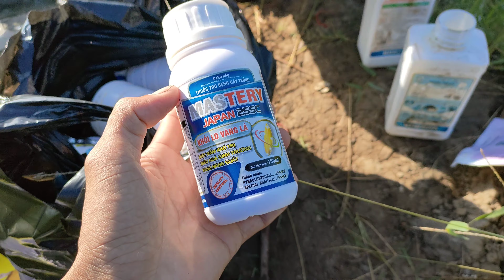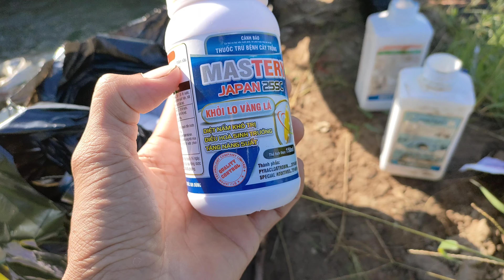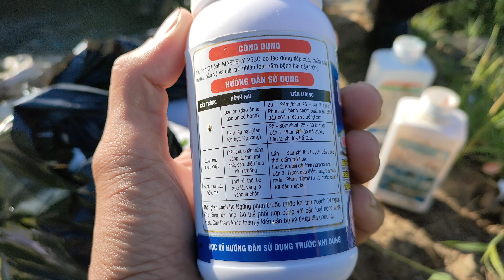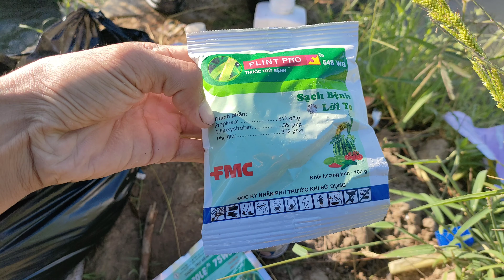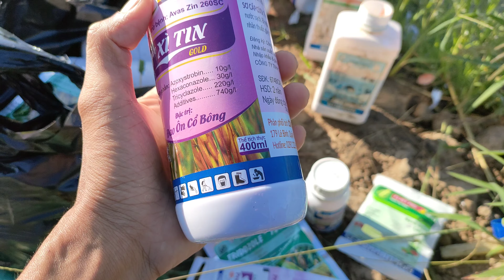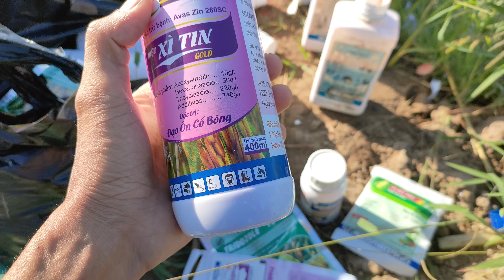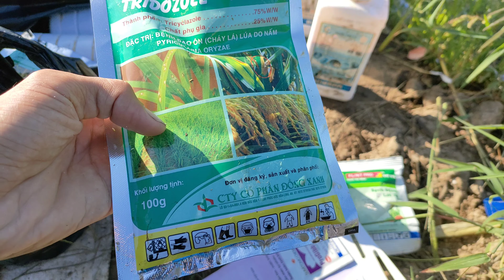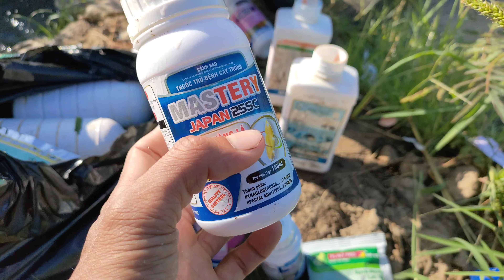Phun cử công trái me co lúa om18 đông xuân 22 gặp đúng chủ đất là cửa hàng vật tư nông nghiệp